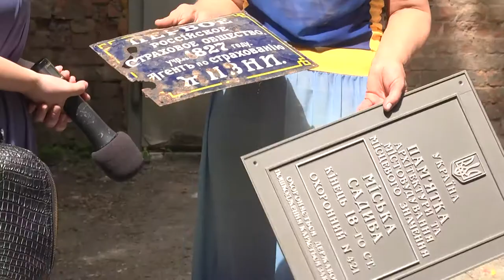Харьковские дворики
Партнер показа На улице Рымарской, благодаря ее жителям, началась реконструкция легендарного дворика возле дома бывшего харьковского градоначальника Егора Урюпина